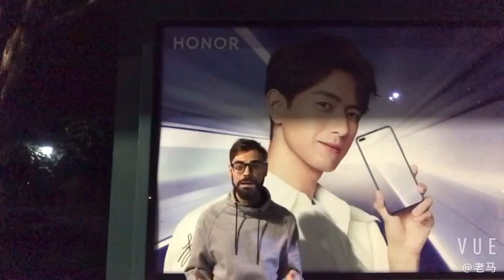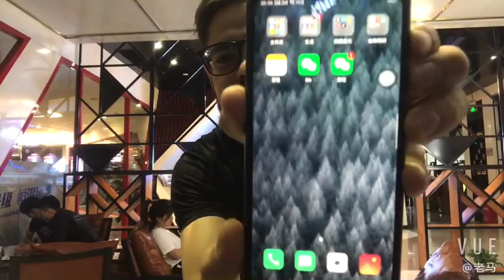Mario Moreno Shenzhen | vlog 207 Shenzhen vlog